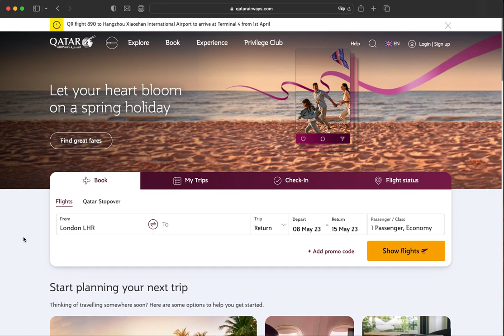🇶🇦 How to Book a Multi-City Ticket with Qatar Airways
🇶🇦 How to book a multi-city ticket with Qatar Airways - a travel hack that will save you money (no need to book multiple one-way tickets!)